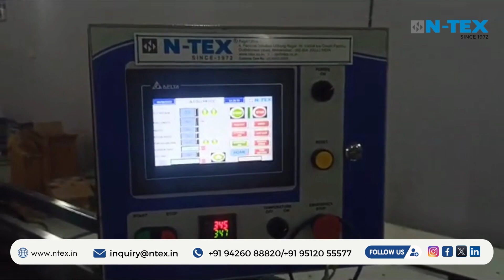N-TEX India Revolutionize Your Bag Making Process with the Automatic Cutting and Stitching Machine!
Discover how N-Tex India is revolutionizing the bag-making process with their state-of-the-art automatic cutting and stitching machine. This video walks you through the various features and benefits of this innovative technology, showcasing the efficiency and precision it brings to bag manufacturing. Whether you are a small business owner or a large-scale manufacturer, this ultimate guide will help you optimize your production, increase productivity, and ultimately take your bag-making business to new heights. So, if you're looking for ways to streamline your processes and stay ahead of the competition in the bag-making industry, don't miss out on this informative video.

Address:  4, Panchal Sahakari Udhyog Nagar, Dudheshwar Rd, Ahmedabad, Gujarat 380004.